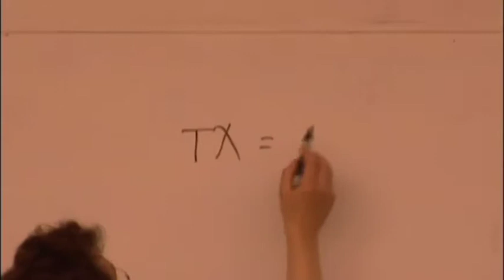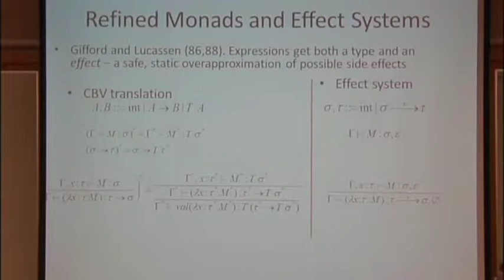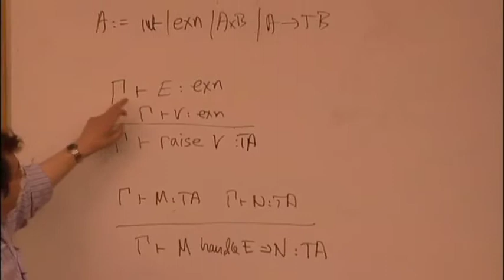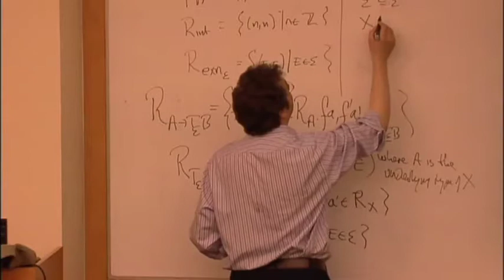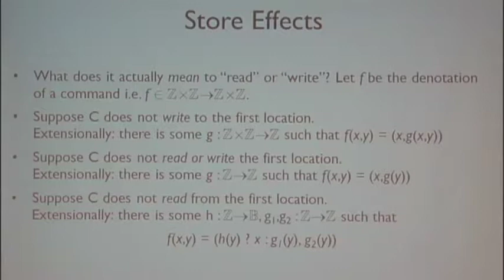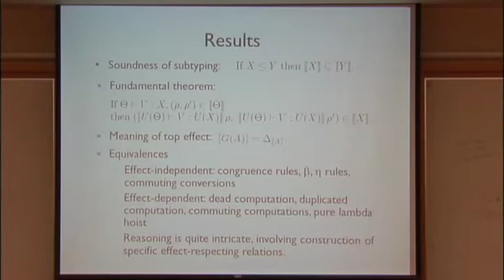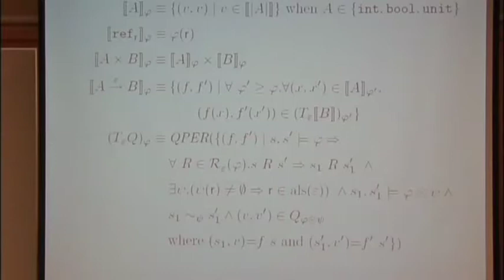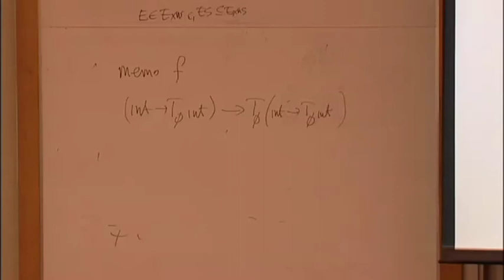Monadic Effects 9 — Nick Benton